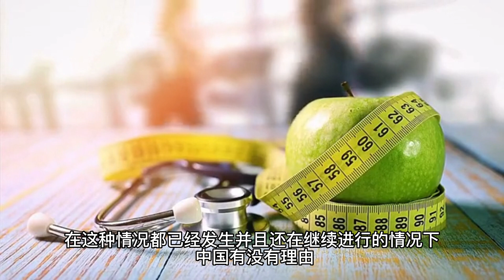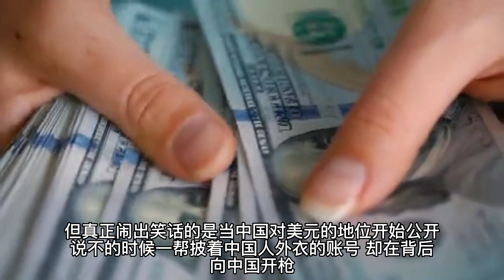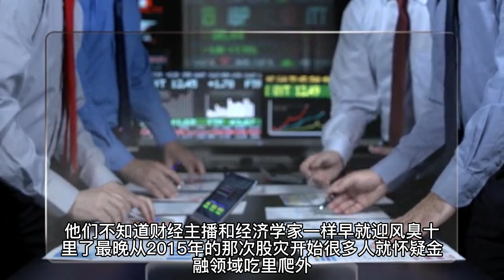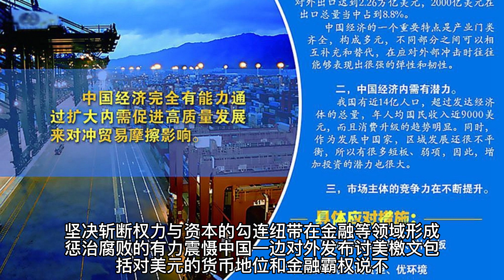攻击康辉只是手段，他们的目标直指中国！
最近中文互联网一些现象极不正常，有些势力极其猖狂。
一些势力不仅仅舆论总动员，给教育败类陈宏友各种姿势地洗地，同时变着花样攻击那个读书为国的学生。而且，以财经账号为主，还针对中央电视台的新闻主播康辉，发动了一场声势浩大的舆论闪电战，针对康辉在新闻节目上播出的一段话，冷嘲热讽，大做文章。